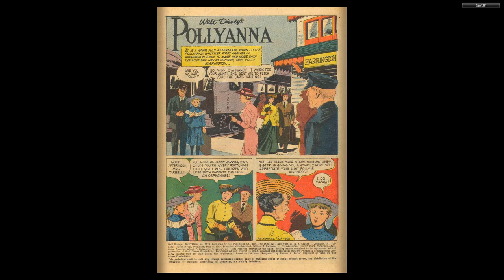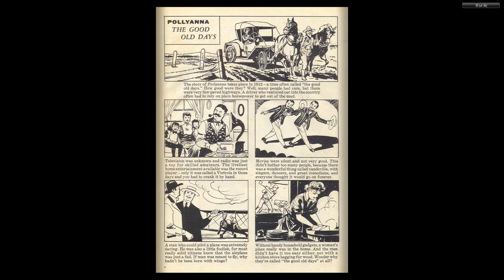DISNEY Dell Four Color Comics #1129 Pollyanna